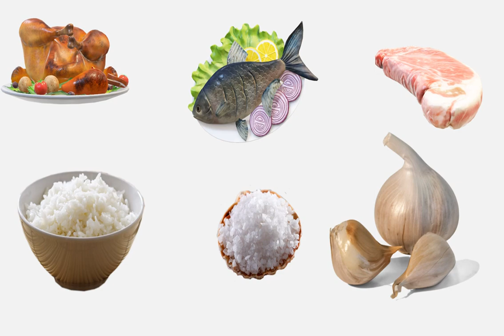CBSE/NCERT-Class-10-Acids,Bases and Salts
Introduction Video of CBSE/NCERT-Class-10-Acids,Bases and Salts